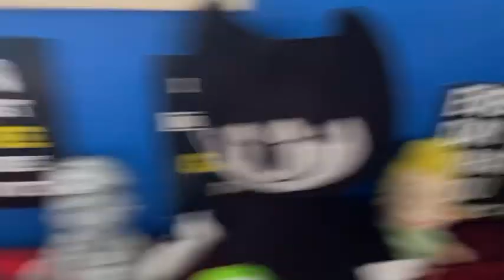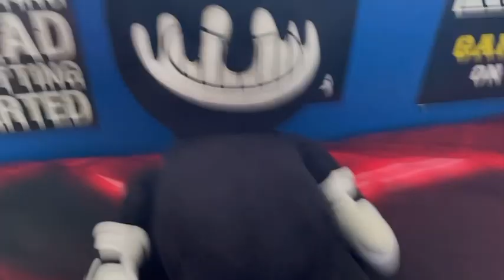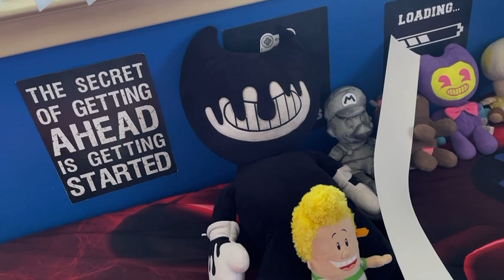STHAS: The Fidget Spinner!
A very fun toy!